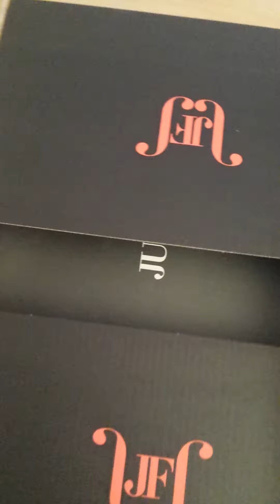I did it again...